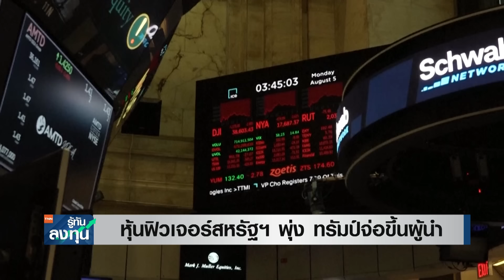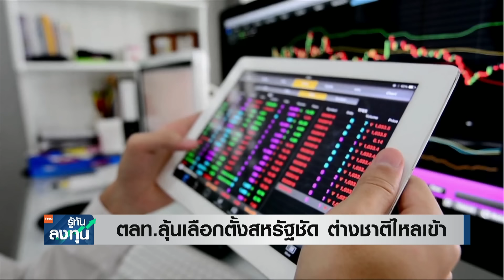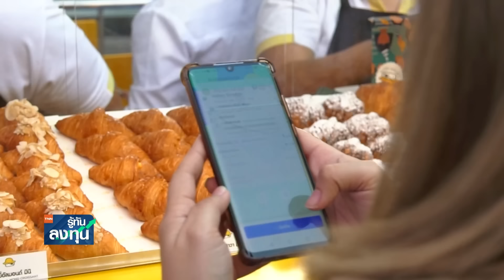ทรัมป์! ผู้นำสหรัฐฯ คนใหม่ ทองสุดผันผวน บิทคอยน์พุ่งรุนแรง I TNN รู้ทันลงทุน I 06-11-67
- หุ้นฟิวเจอร์สหรัฐฯ พุ่ง ทรัมป์จ่อขึ้นผู้นำ
- ตลท. ลุ้นเลือกตั้งสหรัฐชัด ต่างชาติไหลเข้า
- ทอง บิทคอยน์ หุ้นอิงนโยบายทรัมป์ดีดขึ้น
- ชี้้ไทยได้ประโยชน์การย้ายฐานผลิตจากจีน
- อิเล็กทรอนิกส์ดี กกร.ขยับเป้าส่งออกสูงขึ้น